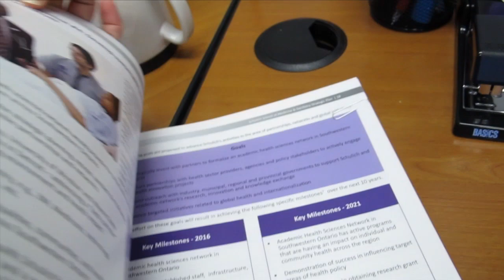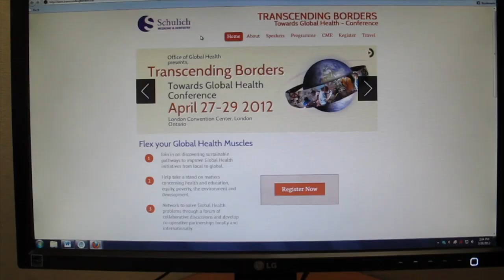Schulich Medicine & Dentistry Dean's Newsletter - March2012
Schulich Medicine & Dentistry Dean, Dr. Michael Strong discusses Schulich's internationalization and globalization efforts as part of his monthly video newsletter